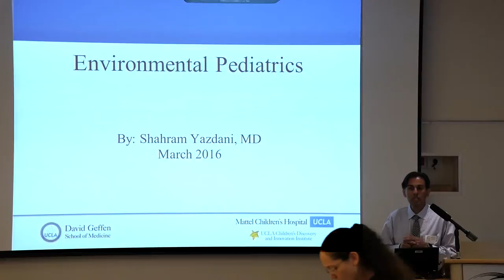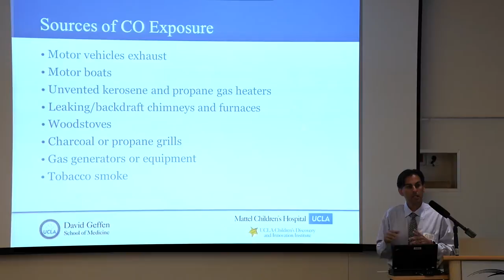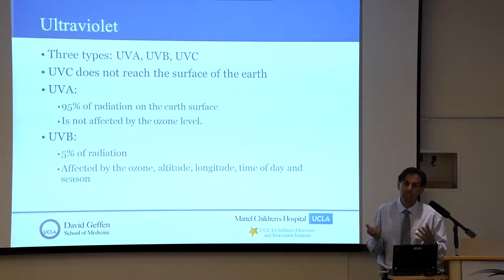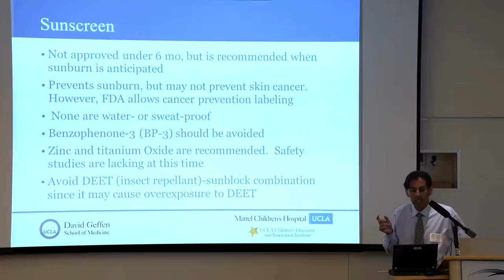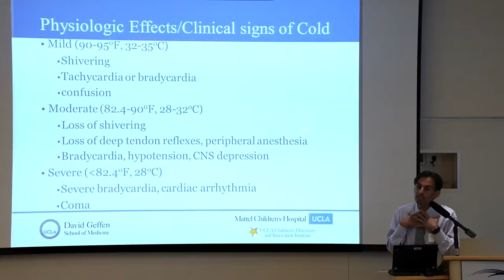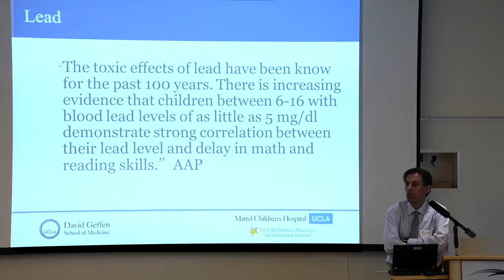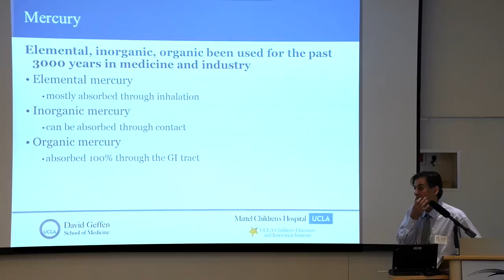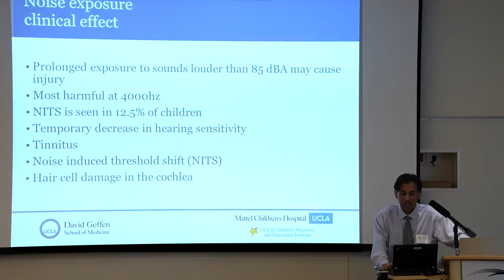Environmental Exposures Lead, Sun, Heat, Mold, Tobacco & more | HSR Program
Learn more about the danger of environmental exposures to lead, sun, heat, mold, tobacco and more in this video produced by the Health Services Research Program at Mattel Children's Hospital UCLA.